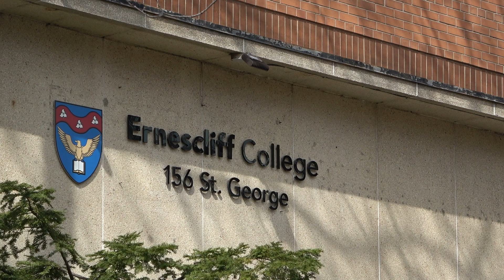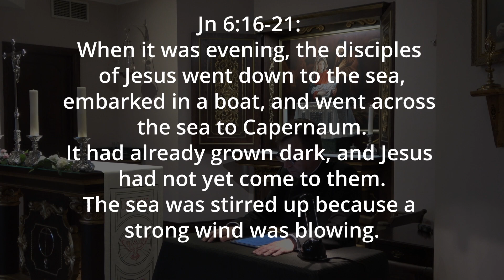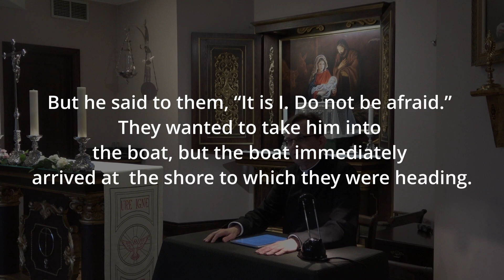Do Not be Afraid, it is I. How to deal with our fears and anxieties.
A meditation preached by Fr. Eric Nicolai to High School guys at Ernescliff College, April 22, 2023. About the fear of the apostles when they found themselves in upheaval during a storm in their boat. Jesus came to the and told them: "Do not fear, it is I..." (Jn 6:16-21)
Jesus demonstrates his authority over nature by walking on the sea. When we don’t see Jesus in our life, so many things will terrify us, from waters in the ocean, to bad dreams, to bullies at school, and especially to unforeseen pain and hurt.